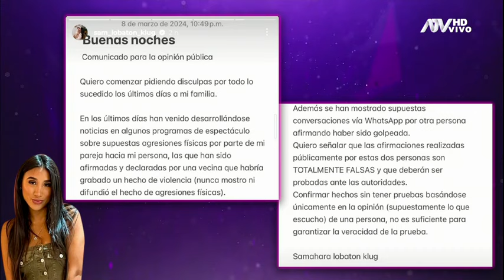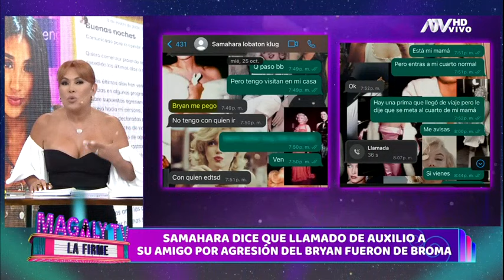Samahara Lobatón asegura que llamada de auxilio por agresión de Bryan era una broma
La hija de Melissa Klug se pronunció a través de un comunicado.